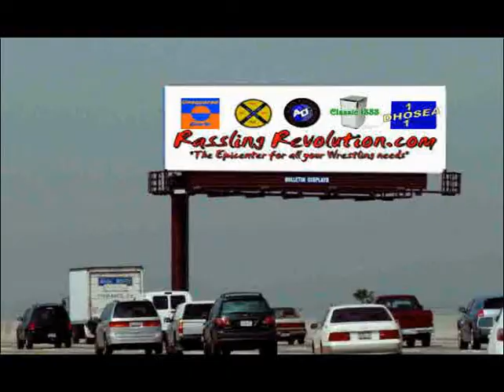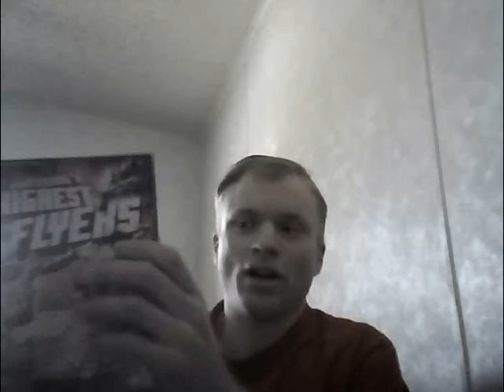Have a Merry X-mas & tag partner auditions-(parody)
Have a good present opening day, also the latter part of this video is a parody of the real people involved in our tag team contest over All the info is in the forum, if you want to join!